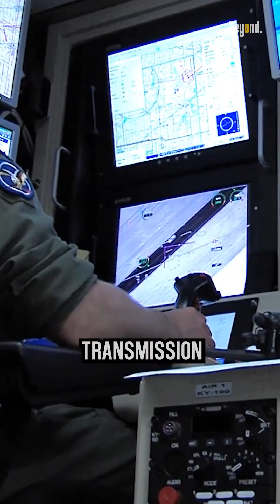The World's Most Dangerous Drone: MQ-9 Reaper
This is the highly successful Predator attack drone and would play a major role in the Barak Obama administration’s ‘drone wars’ from 2009 striking suspected Al Qaeda targets in Iran, Pakistan, Yemen and other theatres.

The aircraft’s primary armament is AGM-114 Hellfire missiles, initially developed for anti-armor missions but later modified to launch precision strikes, but Reapers can also carry GBU-38 Joint Direct Attack Munitions and GBU-12 laser-guided bombs.

One of the significant features of the MQ-9 Reaper is its real-time control, data transmission, and live video feeds. It takes 1.2 seconds for the captain’s commands to reach the Reaper, and the aircraft returns high-definition video on a screen in front of his control panel. when the captain receives a “Troops in Contact” notification: Friendly troops are under fire by the enemy. th MQ-9 turns to clear the enemy